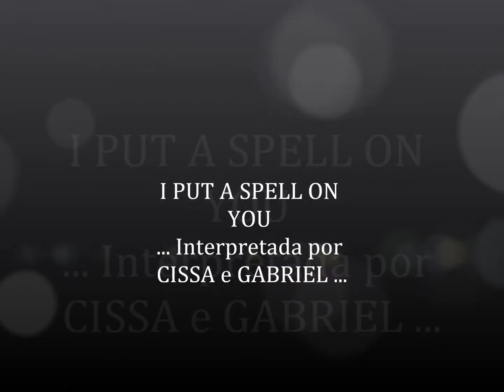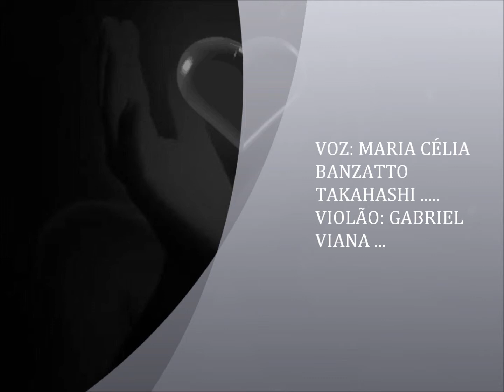"I put a spell on you".wmv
voz:CISSA        acompanhamento:GABRIEL ao violão